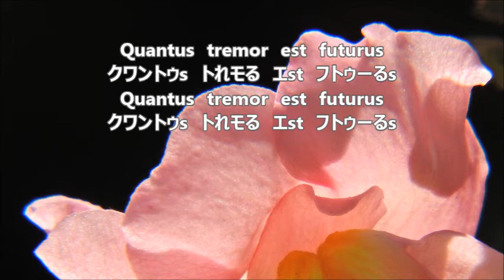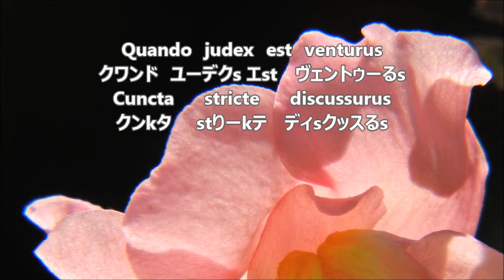モーツァルト 「レクイエム」より 2.Dies irae ベース MOZART,Requiem K626 Bass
合唱曲・音取り　ディエス・イレ　ベース
Requiem K626 / 2.Dies irae　Bass
MOZART, Wolfgang Amadeus　作曲
練習用にテンポを落としています

モーツァルト　「レクイエム」関連動画　ベース